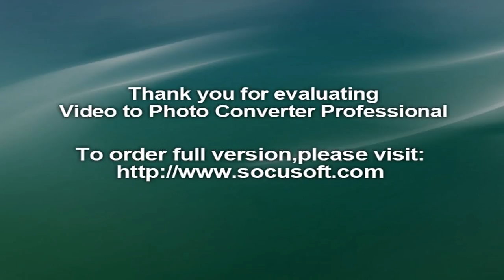Magic of Surrealism Art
What are we making, why are we making it,
In this world, whose name does not have any meaning no identity ...